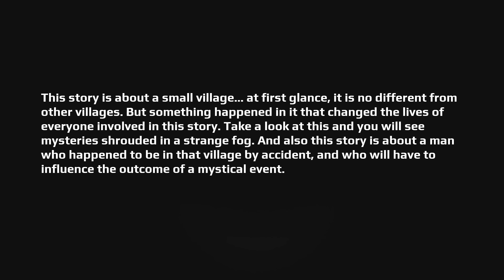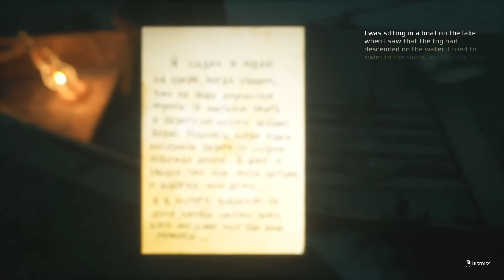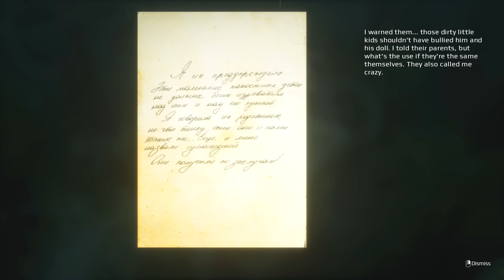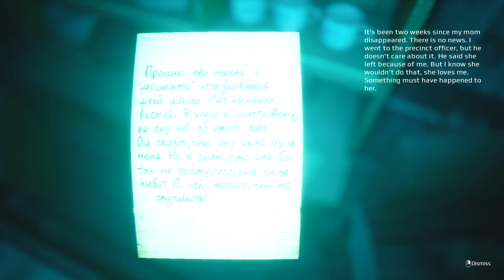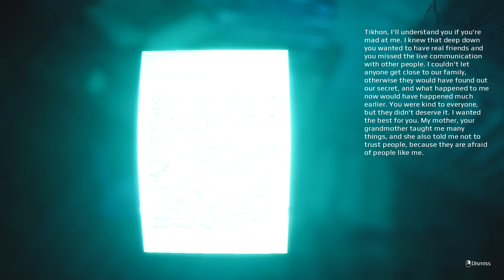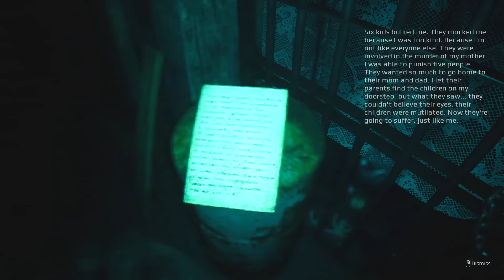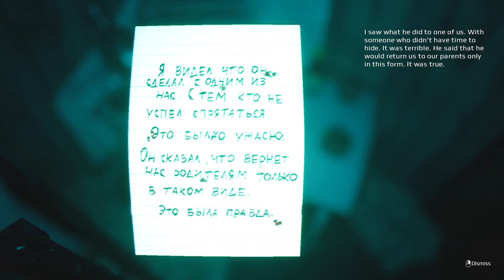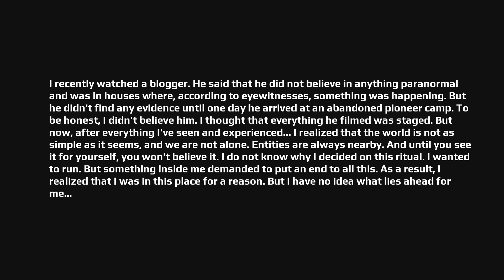Witch's Revenge | I'M COUNTING TO 6... | Indie Horror Game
New PC Gameplay. Full Game Walkthrough. Breaking down in an abandoned village, I explore hoping to find help...

It was a small, unremarkable village where people could live a carefree life. They did their jobs, raised their children. But one day completely destroyed the hope for a good future… A child disappeared and after a while the case was repeated. The residents united and were one step away to find out the shocking truth, but everything did not go as planned.

The main character, Grisha, is heading to the city to visit his grandfather. Driving through thick fog, the main character's car gets into an accident. And now he has to walk further to find at least someone who could tell him the way. So he finds himself in an abandoned village. Grisha does not yet know what secrets this place holds, but he will be forced to figure everything out when he gets to the damn old house.

Game Features:
- The game is made on Unreal Engine 5;
- The genre of "Walking Simulator";
- The gameplay is close to realism;
- As the game progresses, the way the main character sees the environment changes to the view through the camera;
- Explore an abandoned village;
- Find out what happened to its inhabitants;
- Solve the mystery of the cursed house;
- The soundtrack will immerse you in the world of "I'm counting to 6", conveying the madness.